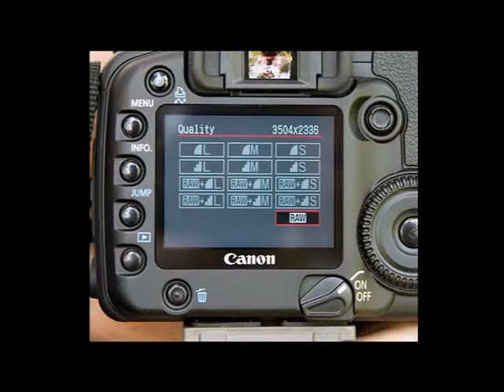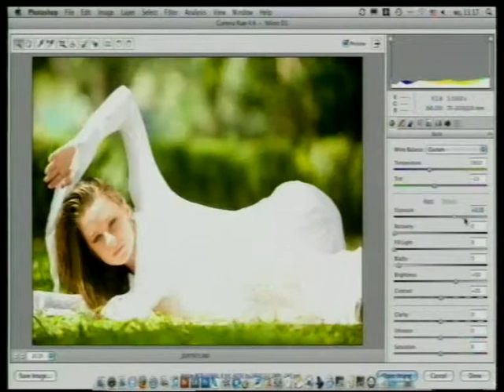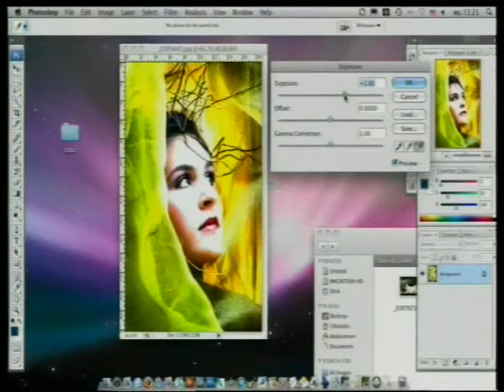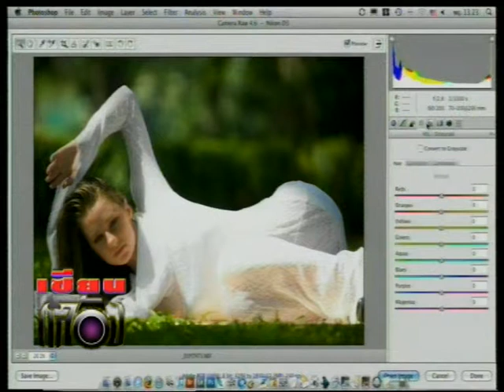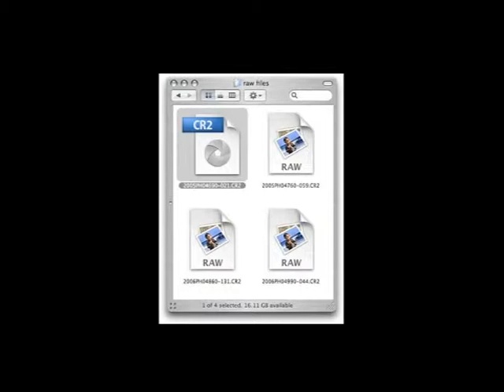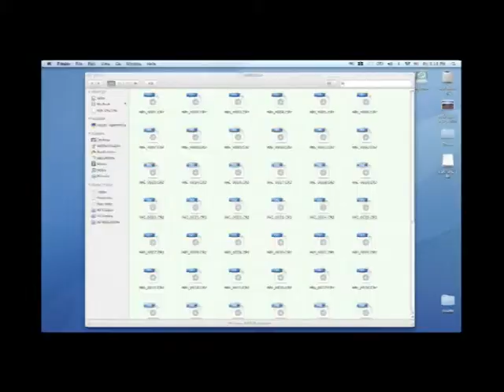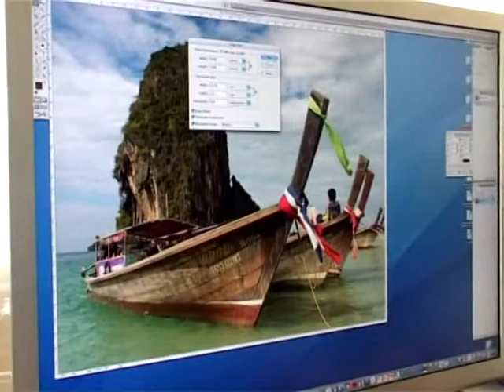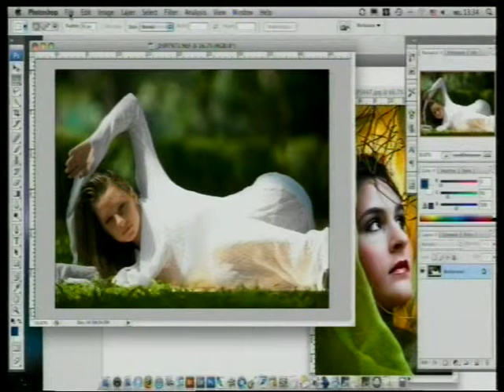รายการเซียนกล้อง ตอนที่ 27 มารู้จักกับ “ไฟล์ภาพ” กันก่อน (คุณไม้หลัก คุณสุรเชษฐ์ น้ำทิพย์)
รายการเซียนกล้อง ตอนที่  27 มารู้จักกับ “ไฟล์ภาพ”  กันก่อน (คุณไม้หลัก  คุณสุรเชษฐ์  น้ำทิพย์)เมื่อเราก้าวข้ามผ่านวิวัฒนาการ  ด้านการถ่ายภาพจากกล้องฟิลม์   เป็นกล้องดิจิตอลในทุกวันนี้ เราจึงอยากให้เพื่อนตากล้องไม่เพียงแต่รู้ว่าเดี๋ยวนี้ ถ่ายรูปไม่ต้องใช้ฟิลม์แล้วเท่านั้น  เซียนกล้องน่าจะรู้ให้ลึกอีกซักหน่อย  ถึงเรื่อง Memory Card  สำหรับบันทึก  รวมทั้งไฟล์ต่างๆ  ชื่อนี้ นามสกุลนั้น เป็นอย่างไร ไปชมกันครับ
1.  กว่าจะมาเป็นช่างภาพ (คุณไม้หลัก คุณสุรเชษฐ์ น้ำทิพย์)
2.  วิวัฒนาการภาพถ่าย (ผศ.ดร.ชวาล คูร์พิพัฒน์)
3.  กล้องถ่ายภาพในแบบของคุณ (ผศ.ดร.ชวาล คูร์พิพัฒน์)
4.  เซนเซอร์และความละเอียดของภาพ (ผศ.ดร.ชวาล คูร์พิพัฒน์)
6.  ชัตเตอร์สปีด Shutter speed (ผศ.รัชนี นภามรกต)
8.  โหมดต่าง ๆ ในการถ่ายภาพ (คุณเกรียงไกร ไวยกิจ)
10.  อุณหภูมิสีของแสง (อ.อภิววรรธน์ นุตเวช)
12. 10 เคล็ดลับในการถ่ายภาพ (คุณสยาม เอี่ยมพิชัยฤทธิ์)
13.  เทคนิคการถ่ายภาพให้เป็น เก่ง สวย และสนุก (คุณสยาม เอี่ยมพิชัยฤทธิ์)
14. หลักการจัดองค์ประกอบที่ดีในการถ่ายภาพ ตอนที่ 1 (Composition) (คุณสยาม  เอี่ยมพิชัยฤทธิ์)
15. หลักการจัดองค์ประกอบที่ดีในการถ่ายภาพ ตอนที่ 2 (Composition) (คุณสยาม  เอี่ยมพิชัยฤทธิ์)
16 .การวัดแสงและการชดเชยแสง(คุณสยาม เอี่ยมพิชัยฤทธิ์)
17.อุปกรณ์เสริม(คุณสุรกิจ จิรทรัพย์สกุล , เอกลักษณ์ โรจนาภรณ์ ,อาทิตย์ แก้วรัตนปัทมา)
18.  ภาพวิว และ ภาพสถาปัตยกรรม (คุณวรนันทน์ ชัชวาลทิพากร)
20.  “ภาพบุคคล” (Protrait) (คุณไม้หลัก คุณสุรเชษฐ์ น้ำทิพย์)
21.  การถ่ายภาพแฟชั่น (คุณไม้หลัก คุณสุรเชษฐ์ น้ำทิพย์)
22. ช่างภาพโฆษณา (คุณอนุชัย ศรีจรูญพู่ทอง)
24. ภาพถ่ายทางเลือก Alternative (ผศ.สุรพงษ์ เอี่ยมพิชัยฤทธิ์)
25. การถ่ายภาพภาพใต้น้ำ (คุณนัท สุมนเตมีย์)
27.  มารู้จักกับ “ไฟล์ภาพ” กันก่อน (คุณไม้หลัก คุณสุรเชษฐ์ น้ำทิพย์)
28.  พื้นฐานการแก้ไขภาพ และการปรับภาพ (คุณไม้หลัก  คุณสุรเชษฐ์  น้ำทิพย์)
29.  การนำเสนอภาพในรูปแบบต่างๆ (คุณไม้หลัก คุณสุรเชษฐ์ น้ำทิพย์)
30.  เทคนิคการส่งภาพเข้าประกวด (คุณวรนันทน์ ชัชวาลทิพากร)
31.  ภาพเล่าเรื่อง...พระเจ้าอยู่หัวในดวงใจ (คุณอนุชัย ศรีจรูญพู่ทอง)
32.  การถ่าย “ภาพมีชีวิต” (Dramatic) 1(คุณไม้หลัก คุณสุรเชษฐ์ น้ำทิพย์)
33.  การถ่าย “ภาพมีชีวิต” (Dramatic) 2(คุณไม้หลัก คุณสุรเชษฐ์ น้ำทิพย์)
34.  การถ่าย “ภาพมีชีวิต” (Dramatic) 3(คุณไม้หลัก คุณสุรเชษฐ์ น้ำทิพย์)
35.  การถ่าย “ภาพมีชีวิต” (Dramatic) 4(คุณไม้หลัก คุณสุรเชษฐ์ น้ำทิพย์)
36.  การถ่าย “ภาพมีชีวิต” (Dramatic) 5(คุณไม้หลัก คุณสุรเชษฐ์ น้ำทิพย์)
37.  ช่างภาพนิตยสารท่องเที่ยว (คุณนพดล กันบัว)
38.  ช่างภาพหนังสือพิมพ์ (คุณทวีชัย เจาวัฒนา)
39.  ถ่ายรูปอย่างไรให้ได้สตางค์ (คุณกษิดิส พุทธรักษ์)
40.  เคล็ดลับการรับงานถ่ายภาพ(คุณปิยะฉัตร แกหลง)